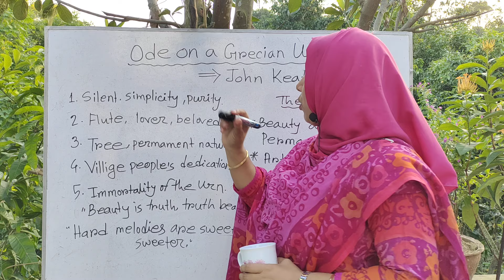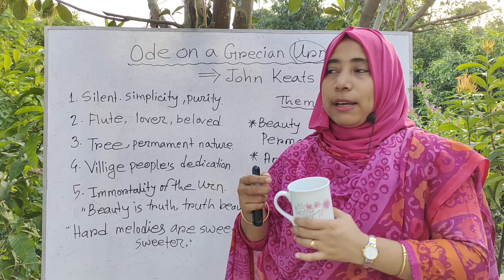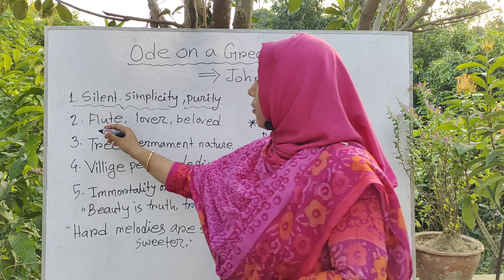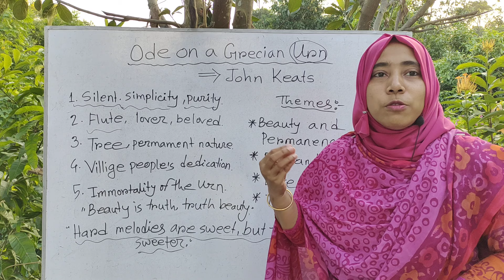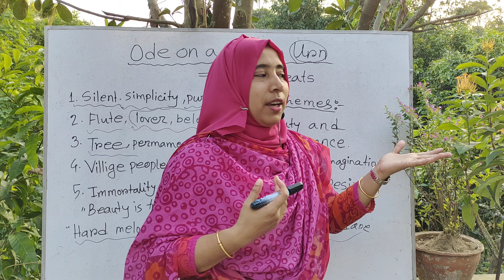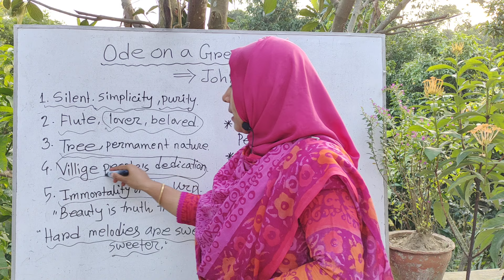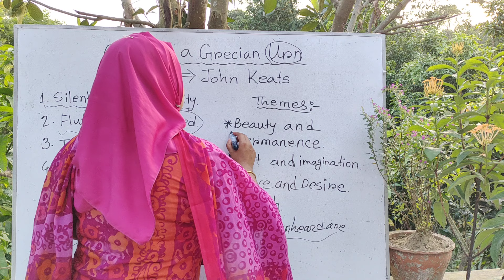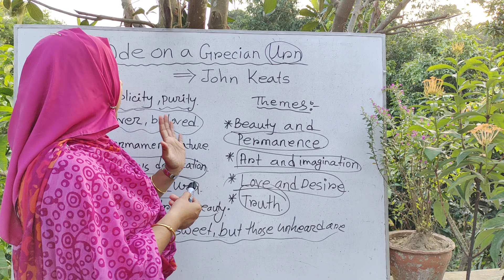Ode on a Grecian Urn by John Keats in Bengali | ode on a grecian urn bangla summary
Beauty is truth, truth beauty. is the main theme of the poem Ode on a Grecian Urn by John Keats.

Heard melodies are sweet but those unheard are sweeter. Is also the famous quotation of this poem.

Art is highlighted more than nature and reality.

On My Youtube Channel (English With Rafia Maam), you will find so many videos related to the summary & theme of English Literature, English Poetry, English Grammar and English Novels etc. Be Connected with  us to learn about the English Literature Summary & English Grammar in Bangla.